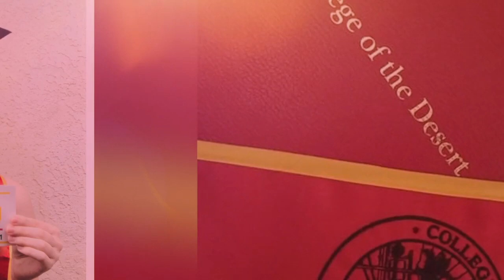Invitation: 2021 College of the Desert Virtual Commencement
On behalf of the Board of Trustees, Faculty, Staff and Leadership, we would like to invite you to view the College’s commencement ceremony. The celebration will go live at 10 a.m. on Friday, May 28, and will also be available to view throughout the Summer and Fall 2021 semester.